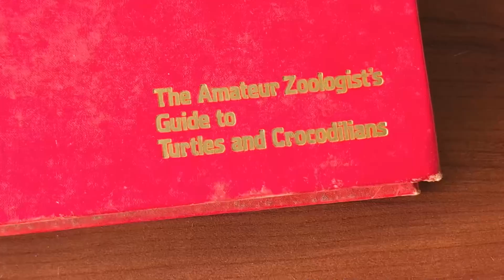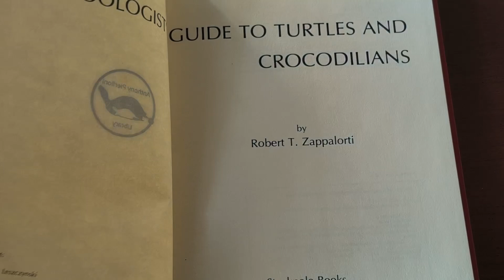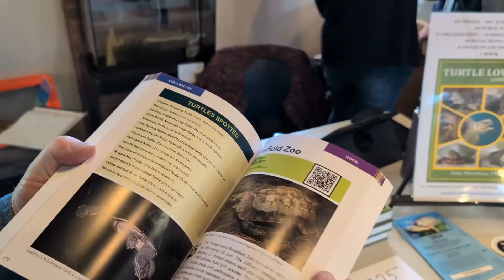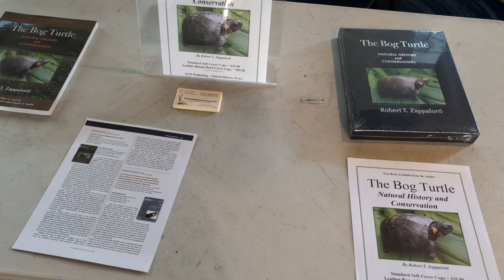Turtle Experts Come Together in New York City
The New York Turtle and Tortoise Society has been in operation for more than fifty years! Each year, they bring experts from around the country for an all day seminar on turtle and tortoise related topics. This year, esteemed experts Russ Burke, Ray Farrell, and Bob Zappalorti talk about their work with Diamondback Terrapins,.Chinese Box Turtles, and Bog Turtles over the course of 25, 45, and 50 years, respectively. If you are in the northeast and haven't been to a NYTTS seminar before, be sure to make plans to be there next year!